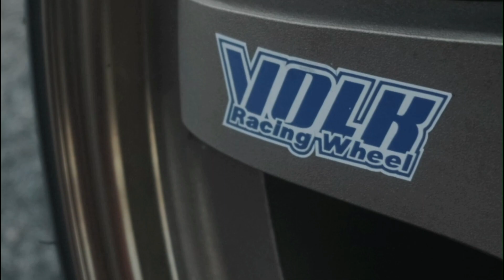Tarmac Apparel x Honda NSX 16:9 Ratio